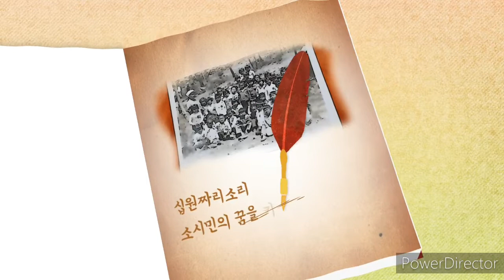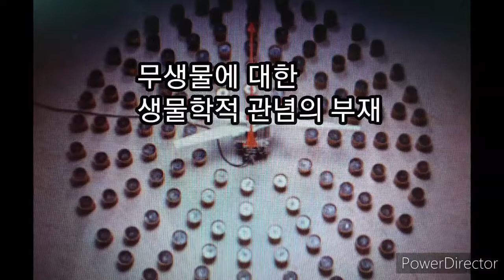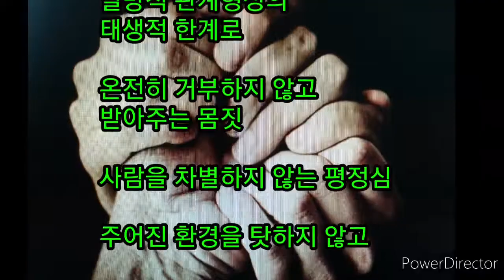베개에 대한 철학philosophy on pillows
무생물체에 대한 생물학적 애착을 쓰다